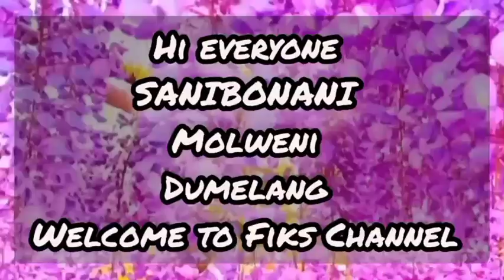Uthando Nes'thembu Musa Introduces Fifth Wife | Makhumalo's Sister? Mangwabe & Mayeni Leaving??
Uthando Nes'thembu Musa Mseleku Introduces New Wife
Uthando Nesthembu Latest